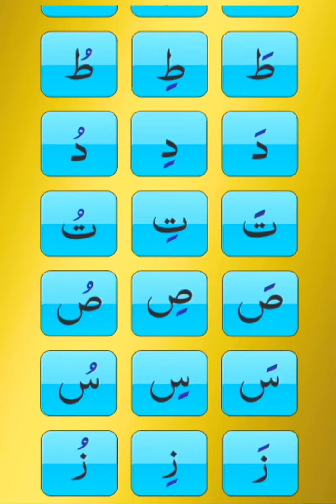Learn NOORANI QAIDA with tajweed Lesson 04 | نورانی_قاعدہ | Qaida noorania in Urdu/Arabic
In this video we will learn NOORANI QAIDA (نورانی قاعدہ)  lesson 04 in Arabic/Urdu.

🔴وَلَقَدْ يَسَّرْنَا الْقُرْاٰنَ لِلذِّكْرِ فَهَلْ مِنْ مُّدَّكِرٍ   ( القمر: ٣٢ )

🔴(عَنْ عُثْمَانَ رَضِيَ اللَّهُ عَنْهُ عَنْ النَّبِيِّ صَلَّى اللَّهُ عَلَيْهِ وَسَلَّمَ قَالَ خَيْرُكُمْ مَنْ تَعَلَّمَ الْقُرْآنَ وَعَلَّمَهُ)
learn noorani qaida in Urdu.
easy way to learn noorani qaida.
qaida noorania.
noorani qaida for children.